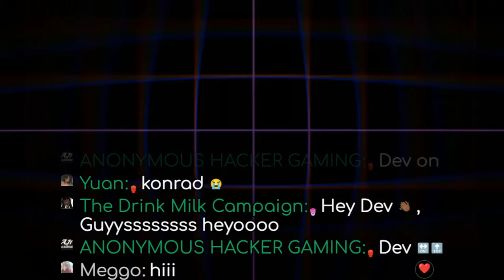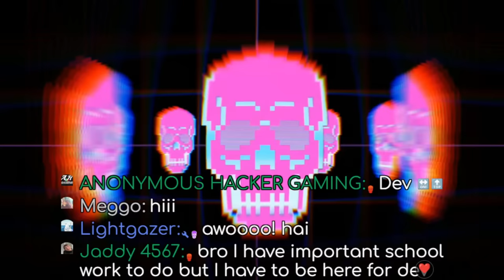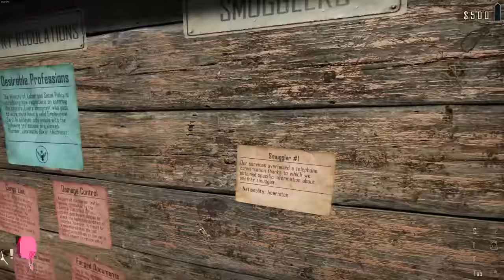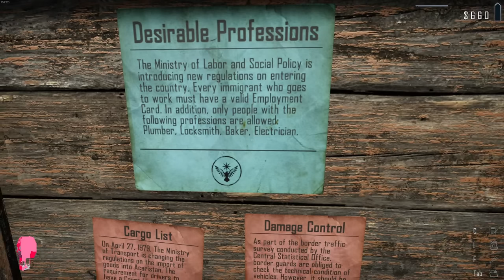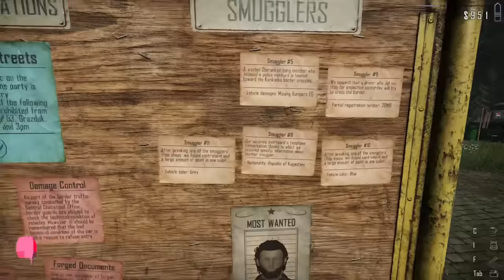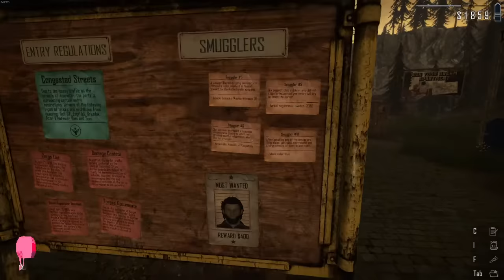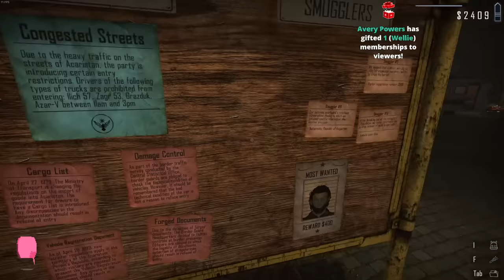ENDLESS MODE PLAY TEST | Contraband Police | Stream